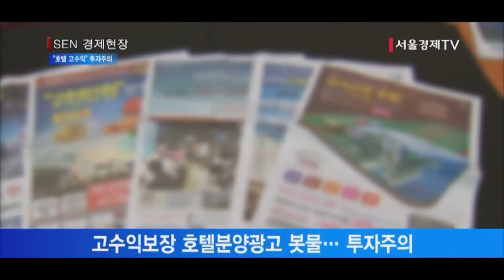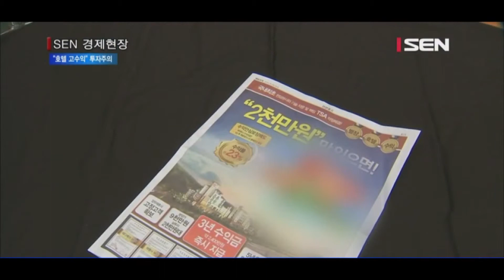“20~30% 호텔분양 고수익” 투자주의를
[앵커]
최근 호텔분양광고를 쉽게 접할 수 있습니다. 대다수 호텔분양광고는 수익률 30%등 고수익을 보장한다는 문구로 투자자들을 유혹하고 있는데요. 위치나 운영실적 등에 따라 투자수익이 크게 달라질 수 있는 만큼 투자자들의 주의가 필요한 것으로 나타났습니다. 정창신기자가 전합니다.

[기자]
“수익금 선지급 1,100만원, 수익률 30%”, “통장수입 545만원, 수익률 26%”
일간지 호텔 분양광고에 등장한 문구들입니다.
호텔 분양을 하면서 고수익을 보장한다는 광고가 봇물을 이루고 있습니다. 하지만 위치나 운영실적에 따라 투자수익이 크게 달라질 수 있어 투자자들의 주의가 필요한 것으로 나타났습니다.

제주도 서귀포에 260객실 규모 호텔을 짓는 A시행사는 “분양가 1억4,800만원에 실투자금 2,500만원을 내면 수익률 30%를 보장한다”며 일간지 등에 대대적인 광고를 하고 있습니다. 특히 “1년치 수익금 1,100만원을 선지급”한다고 강조하고 있습니다.
이 지역에서 305객실 규모 호텔을 분양 중인 또다른 B시행사도 실투자금 1,450만원에 수익금이 연간 545만원에 달한다고 선전하고 있습니다. 수익률 26%를 보장한다는 점도 내세우고 있습니다.

[녹취] B시행사 분양 관계자
“총분양가의 8%를 보장해줍니다. 실투자금으로 따지면 26%, 30% 가까이 됩니다. 운영사가 수익률이 더 커지면 수익률이 더 올라갑니다.”

하지만 이같은 호텔 고수익 광고는 ‘객실 판매 등 호텔운영이 기대대로 될 경우’를 전제로 한 것이 대부분입니다. 손님이 적어 객실판매가 저조할 경우 투자손실이 발생할 수도 있습니다.

[녹취] A시행사 분양 관계자
“호텔은 장사가 잘돼야지 수익을 잘 받을수 있습니다. 이게 확정수익이라라고 하더라도 (월)수익을 돌려주지는 못합니다.”

최근 들어 제주지역 호텔분양 광고가 급증하고 있는 이유는 올해말 ‘제주도 호텔 투자와 관광숙박시설 확충을 위한 특별법’이 끝나 더이상 구분등기가 불가능해지기 때문입니다. 지난 2012년 7월27일부터 한시적으로 시행된 이 법에 따라 현재 호텔 객실별로 구분등기를 하고 있지만, 내년부터는 지분등기로 바뀌게 됩니다.
지분등기는 한필지의 땅을 여러 사람이 공동으로 소유하는 것을 말합니다. 지분등기의 문제점은 소유권 이전시 지분을 가진 소유자들에게 전부 동의를 얻어야 양도가 가능하다는 점입니다. 또 은행 대출시 등기 상황에 따라 대출금도 차이가 있습니다.

[녹취] 호텔분양업계 관계자
“은행에서 담보비율을 구분등기보다는 지분등기의 감정평가를 더 낮게 잡기 때문에 대출도 적게 나오거든요. 대출규제가 있다보니까 시행사들이 올해 분양을 마무리하려는 것입니다.”

[스탠딩]
부동산 전문가들은 호텔수익에는 허수가 많다며 호텔 투자시에는 위치가 좋은지, 시행사와 운영사가 동일한지 등을 따져야 한다고 조언하고 있습니다.

서울경제TV 정창신입니다.